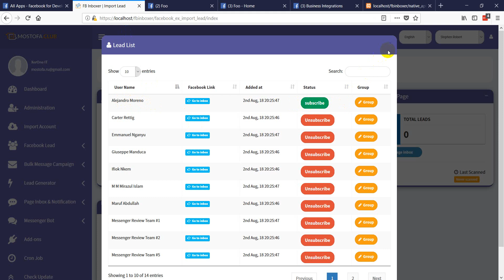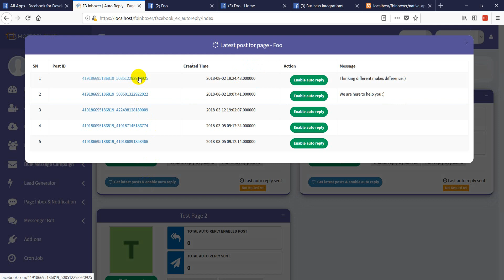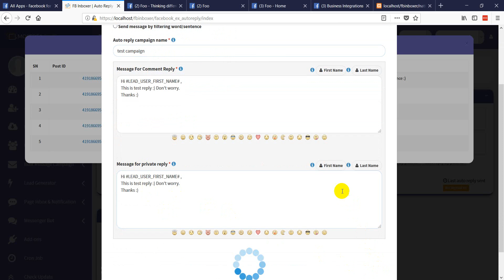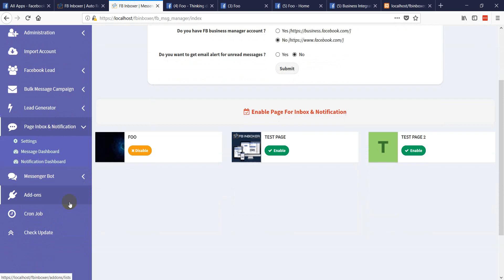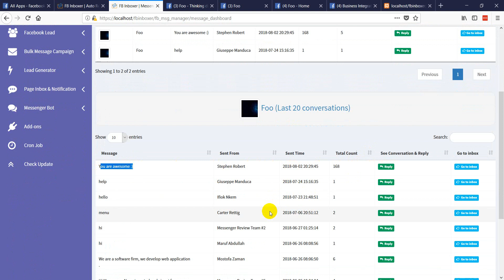Sample screen-cast for Facebook app submission